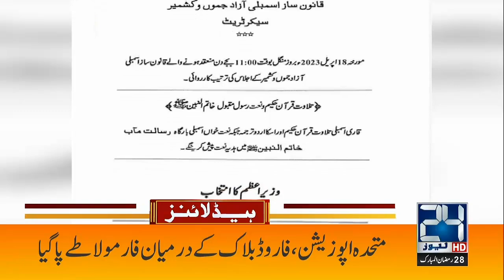JUI Meet PML-Q | 3am News Headlines | 19 April 2023 | 24 News HD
24 News HD Is One Of The Leading News Channels Of Pakistan Bringing You The Latest Current Affairs From Pakistan And Around The World.  Live National Assembly ,Senate Session And Current Affairs